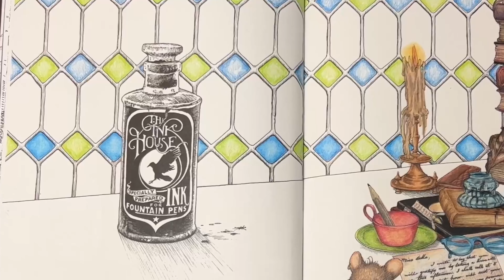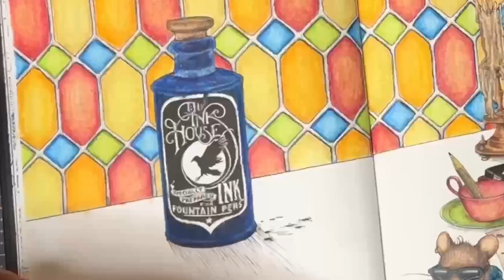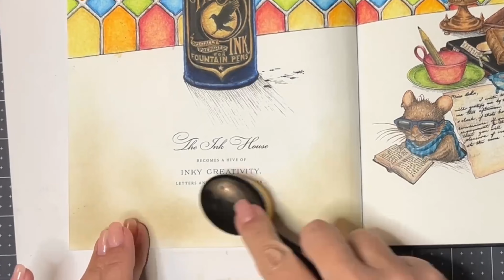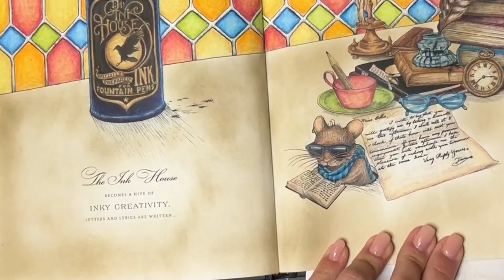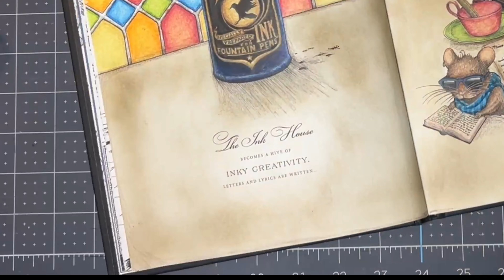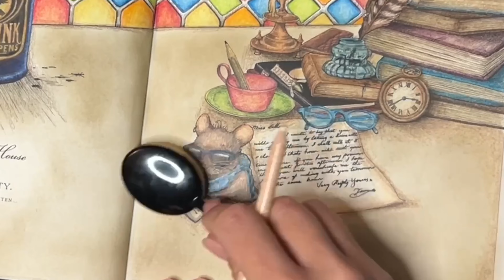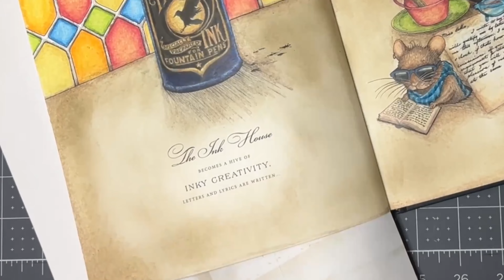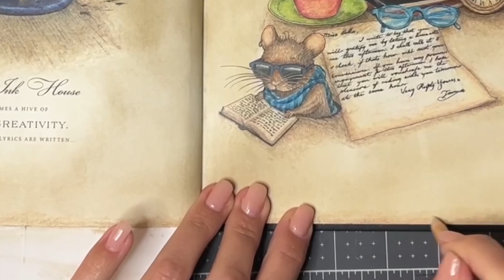Color Along a Library Scene with Stained Glass Window | The Ink House | Part 2 of 2 | Adult Coloring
This is part 2 of the Library Scene Page from "The Ink House"; coloring a Stained Glass Window Scene, Ink Bottle, and Table using Prismacolor Premier pencils and Stamp Inks.